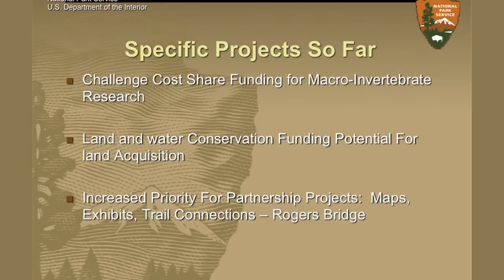Chattahoochee River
nature